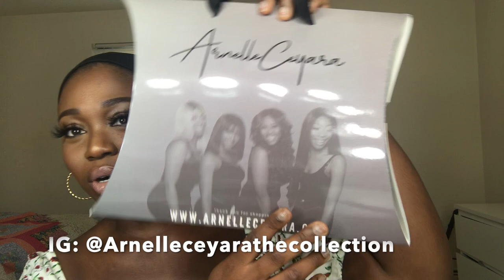ARNELLECEYARATHECOLLECTION WIG REVIEW || YPK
Hey guys! I recently purchased a wig and I wanted to share with you guys how I felt about it. Let me know what guys think about my new look ;). Link for the website down below :)